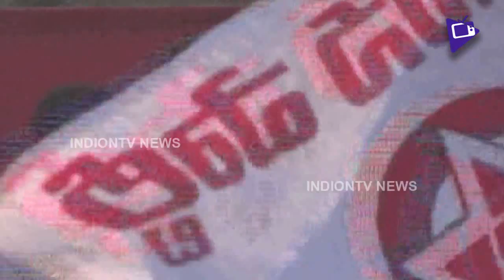Janasena Chief Pawan Kalyan Speech at Jangareddygudem | Pawan Kalyan Satires on Minister Nara Lokesh